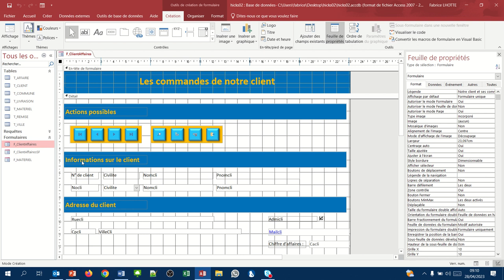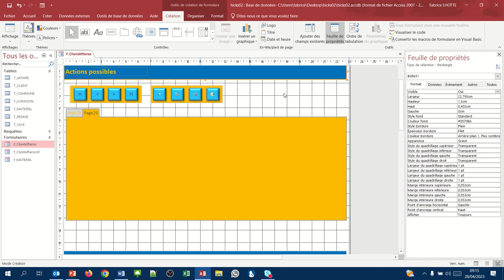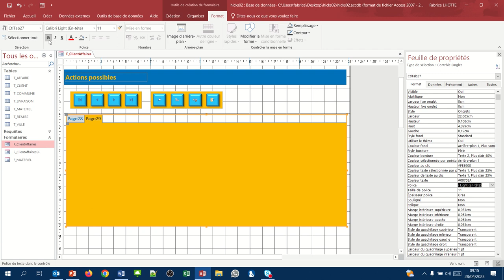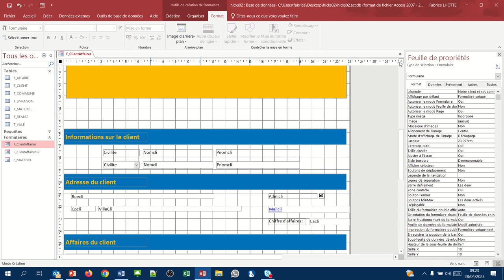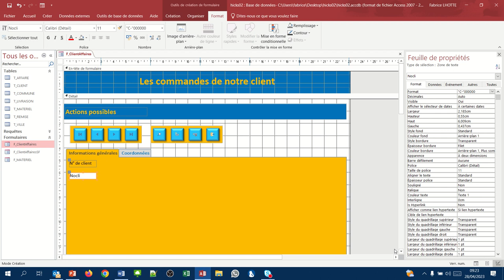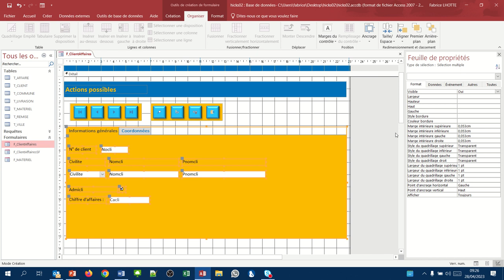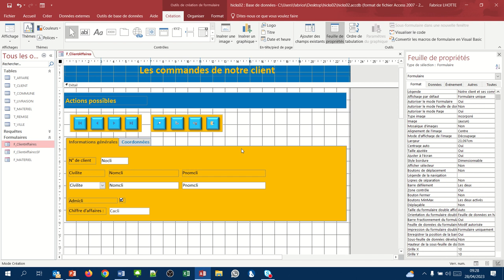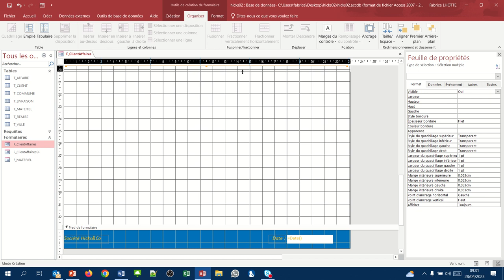Placer des onglets (Formulaires Access 20)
Optimiser l'espace dans vos formulaires avec des onglets.